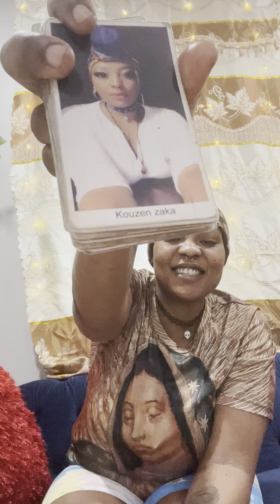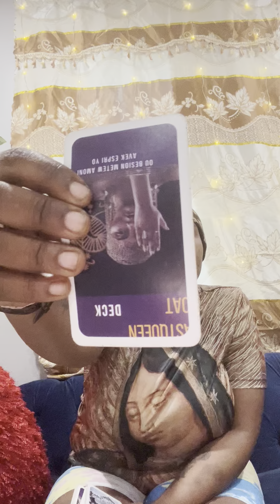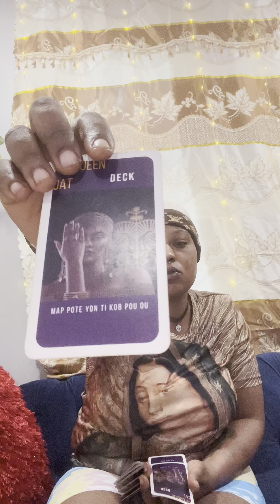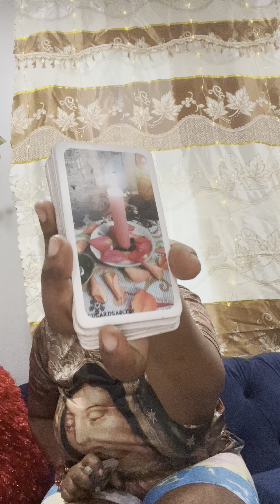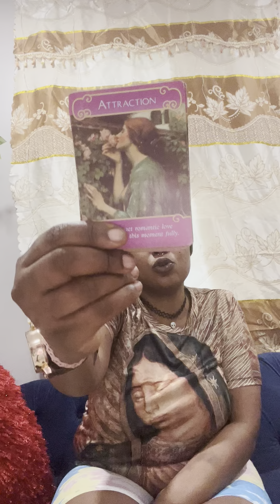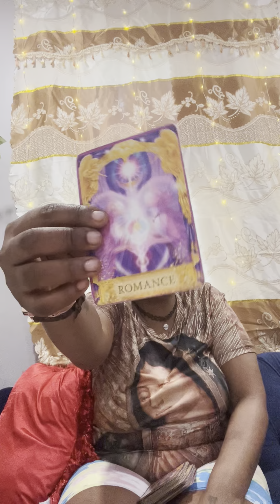Reading pou pwason pou nwa juin